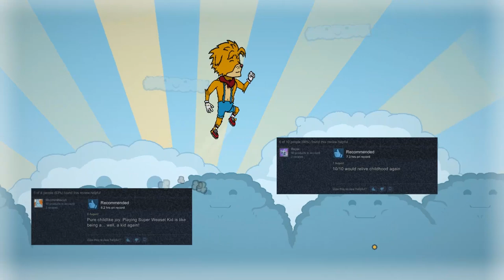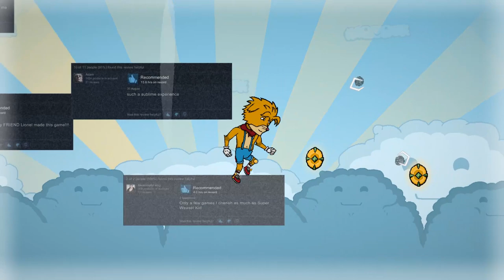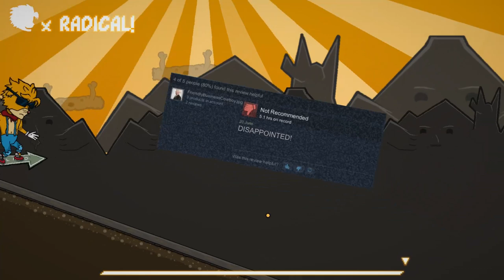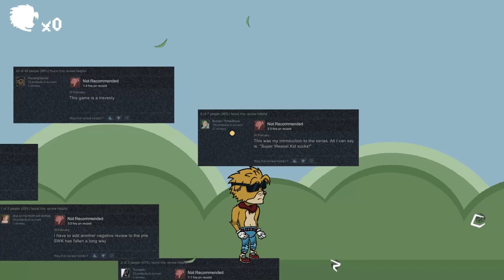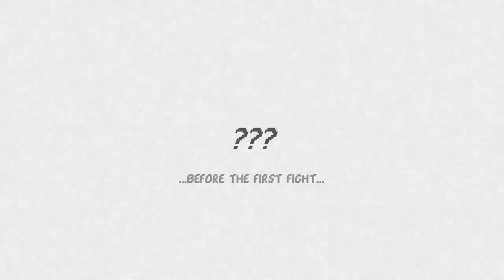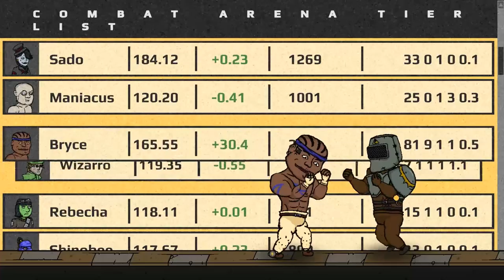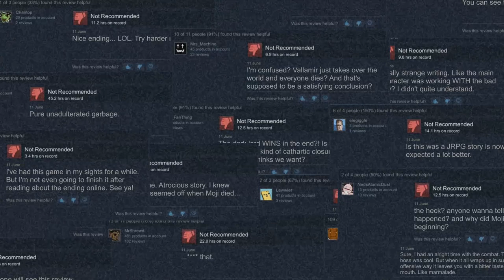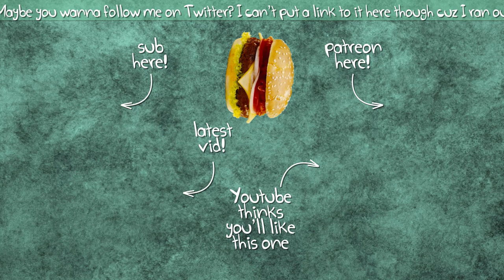Let's Stream The Hex 01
I'm diggin' it, like that mole friend.